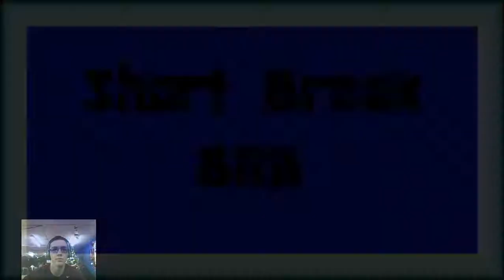Support Thresh full gameplay with TheMainProdigy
ADC Support duo bot with my friend TheMainProdigy and the crazy ex calls right when i start and trys to belittle me in front of her brother.